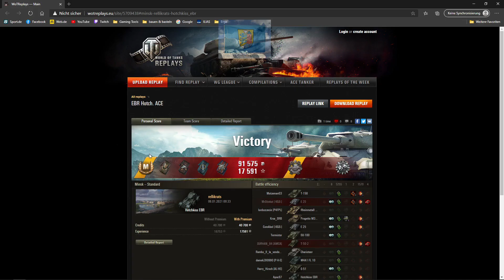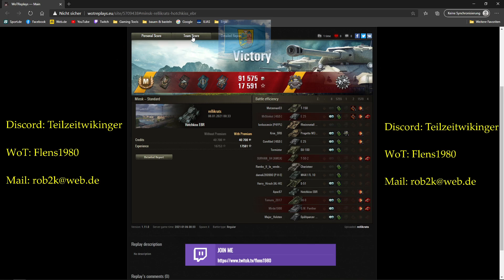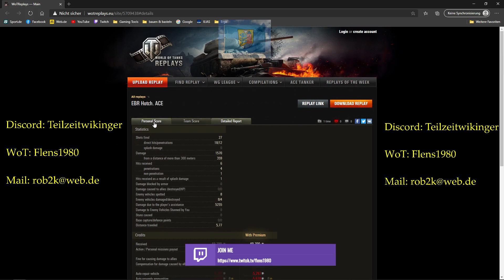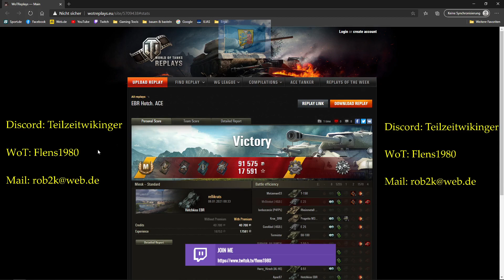World of Tanks Replay #355 [HD][deutsch] - EBR Hotchkiss * wer später bremst, ist länger schnell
Moinsen!

Heute ne Runde mit  dem EBR in Aktion.

Viel Spaß!

MfG
Flens ;)

Unterstützt die Entwickler und das Spiel:
World of Tanks Homepage: